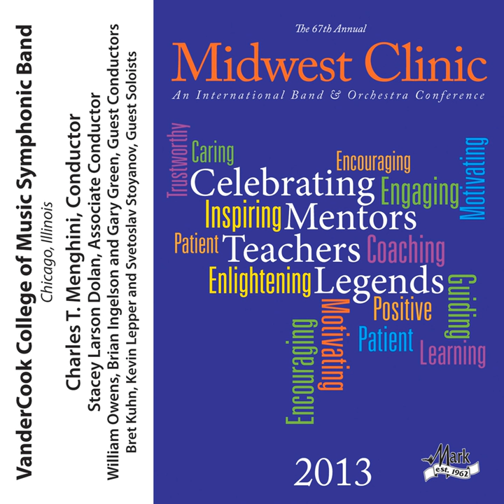Tight Squeeze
Tight Squeeze · VanderCook College of Music Symphonic Band · Charles T. Menghini

2013 Midwest Clinic: VanderCook College of Music Symphonic Band

Ensemble: VanderCook College of Music Symphonic Band
Conductor: Charles T. Menghini
Composer: Alex Shapiro